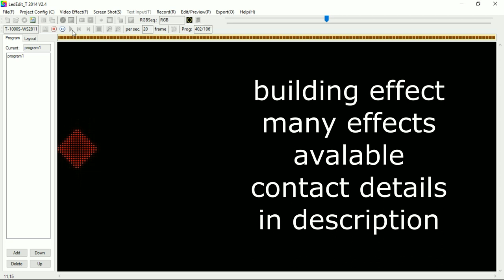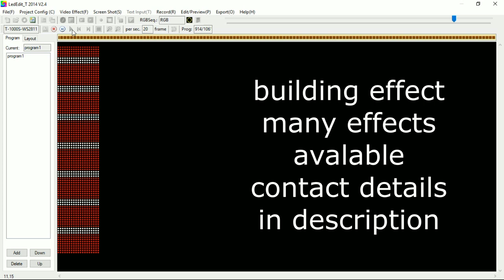Pixel LED building effect part 1 swf download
Any Kind of design andLed Pixel Stock also avaliable 3" 5" 7" Led Pixel Programs available Buildings Program
Pixel Belt Available - 25 feet 42 feet 60" feet
Custom Size Pixel Led Lights Available on Order
Diwali Lights
We deal in all kinds of  stage lighting equipments
Diwali Lights
For All Kinds Of Pixel Led Lights and Programming
Ramsons Lighting India
 Ramsons Professional Stage Lighting